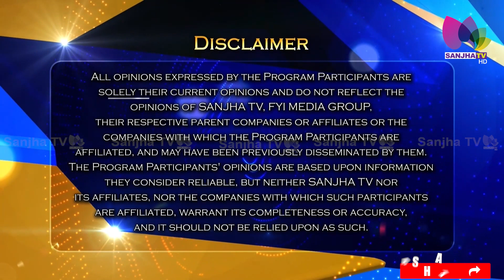ਸਾਹਿਤ ਨਾਲ ਡੂੰਘੇ ਪਿਆਰ ਨੇ ਬਣਾਇਆਂ ਗੀਤਕਾਰ, ਸੁਣੋ ਕਿਵੇ ਸਾਹਿਤ ਨੂੰ ਪਿਆਰ ਕਰਨ ਵਾਲਾ ਨੌਜਵਾਨ ਬਣਿਆ ਗੀਤਕਾਰ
ਸਾਹਿਤ ਨਾਲ ਡੂੰਘੇ ਪਿਆਰ ਨੇ ਬਣਾਇਆਂ ਗੀਤਕਾਰ
ਸੁਣੋ ਕਿਵੇ ਸਾਹਿਤ ਨੂੰ ਪਿਆਰ ਕਰਨ ਵਾਲਾ ਨੌਜਵਾਨ ਬਣਿਆ ਗੀਤਕਾਰ

24 Hours Local Punjabi Channel
Telus # 2424
VMedia # 801
RokuTV

RokuTV
Watcho-d2hApp
mxplayer